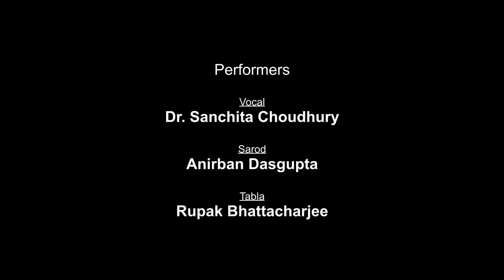*SURASA* Part 1 : Swaratmika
Here is the much-awaited music video album. Here is the first video of the  *SURASA* series,  *Swaratmika*) Featuring: Sri Anirban Dasgupta (Sarod), Sri Rupak Bhattacharjee (Tabla), Dr. Sanchita Choudhury (Vocal)
HUM Nishad is very happy to present this musical offering on the august occasion of Saraswati Puja, 2021